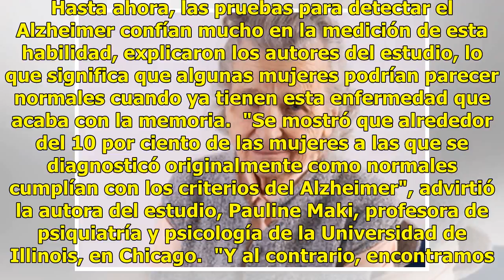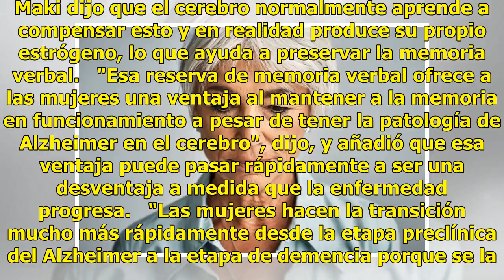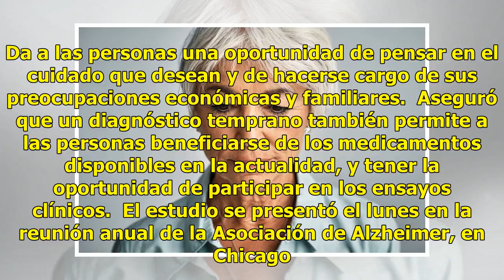El Alzheimer podría ser más difícil de detectar en mujeres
Las mujeres sobresalen en una habilidad llamada memoria verbal: la capacidad de aprender y recordar información verbal, como pueden ser las historias o las listas de la compra. Hasta ahora, las pruebas para detectar el Alzheimer confían mucho en la medición de esta habilidad, explicaron los autores ...